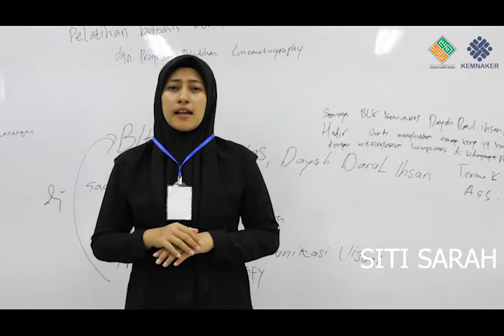Video Profile - Siti Sarah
Ini merupakan salah satu tugas pertama pada kelas editing video. Proses pengambilan gambar dan editing dilakukan oleh para peserta pelatihan di BLKK Dayah Darul Ihsan.